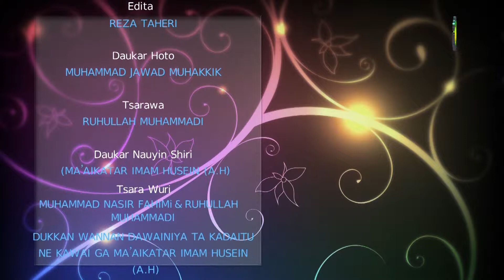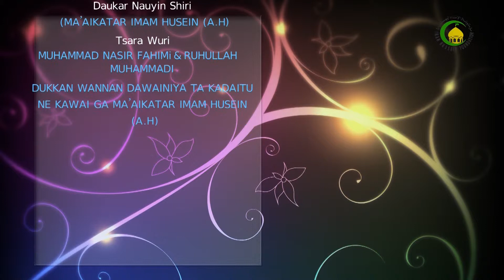13. YALWAN TUBA (1)-Malam : Shekh malam Haruna Abdussalam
WANNAN  DARASIN  YANA  DAWKE  DA  BAYANAI  KAN  KASANTUWAN  TUBA  ABUCE  MAI YALWA,TA  GAME DUKKANIN  ZUNUBBAI  A  KO  WANE  ZAMANI… KASHI  NA  FARKO